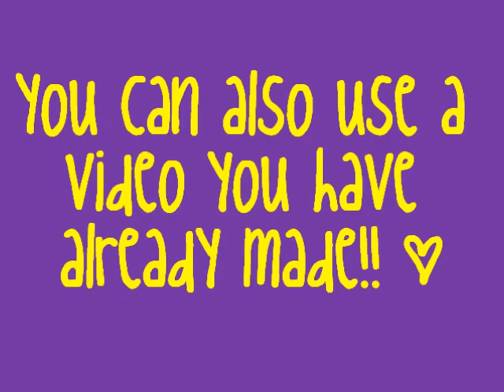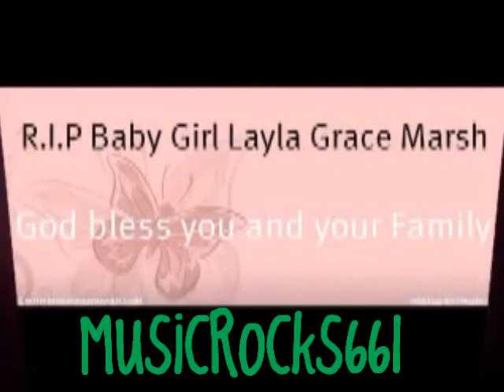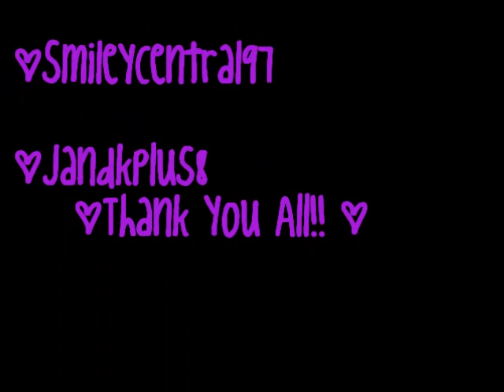Here's the Layla Collab!! Thanks to the 3 people who participated!!